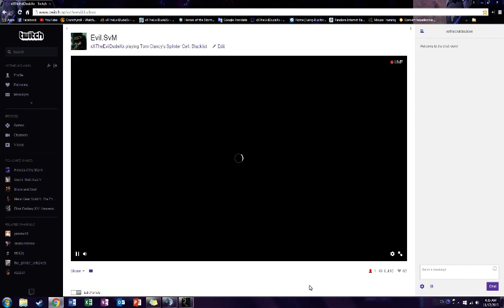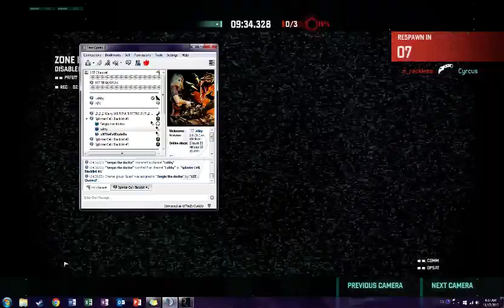SvM Classic: Just a Couple Good Matches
A couple good matches of SvM classic with Walzy. First was a draw, and the second was a win by an (instigated) rage quit. We're kinda dicks sometimes, haha.